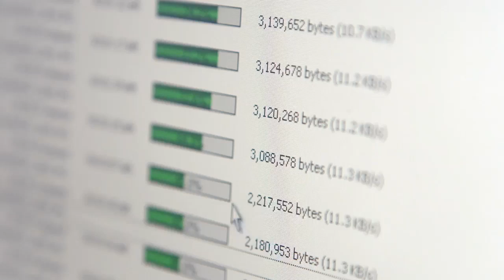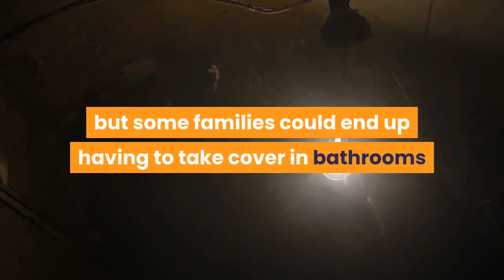Tornado warnings in metro Atlanta, elsewhere in Ga. overnight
UPDATE 3:15 A. M.:The National Weather Service confirmed a tornado in Fulton County near the College Park area that tracked northeast at 45 mph, with Clayton and DeKalb also under the tornado warning. The warning for those three counties was canceled by 2:52 a.m. Counties to the west of the metro area were beginning to be removed from the tornado watch that had covered a large portion of the state. By 3:15, more of metro Atlanta had seen the worst of the storms pass by. Jasper, Putnam and Lamar were among counties outside the metro area that were under tornado warnings overnight as well.